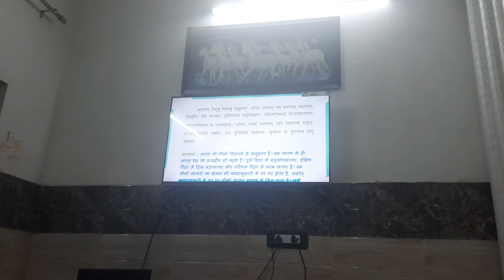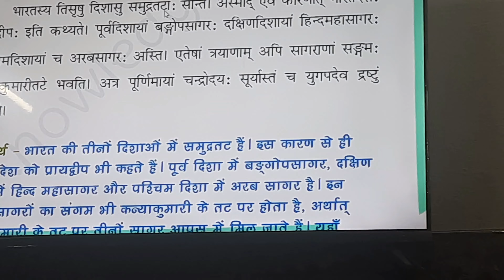Road or mosam dono ki halat😔!! Road and weather conditions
Road nhi khrab
or mosam bhi khrab

plz.

Factbook = Parvin vats

Video ko last tk dekhna

made with samsung M31